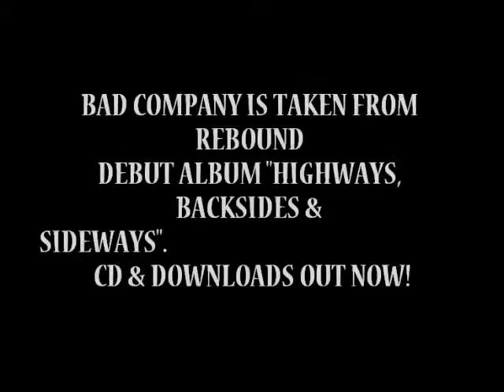JOHNNY KEY in BAD COMPANY. Music by REBOUND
Offical teaser from mysterious Johnny Key b-movie "Bad Company". Directed by Sham Hoover. Tittle song, Bad Company performed by Rebound. Taken from Rebound debut album "Highways, Backsides & Sideways"...